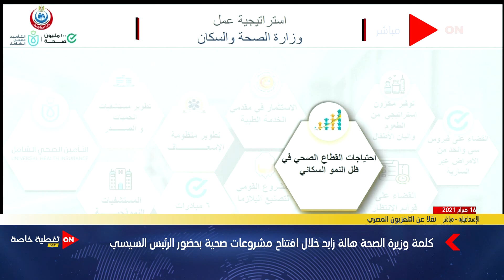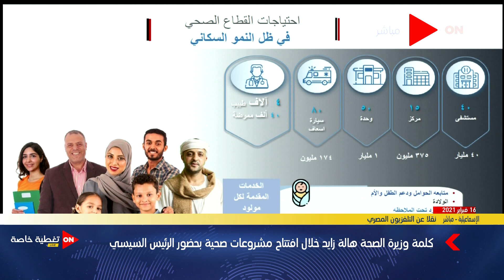وزيرة الصحة توضح احتياجات الصحة في ظل النمو السكاني